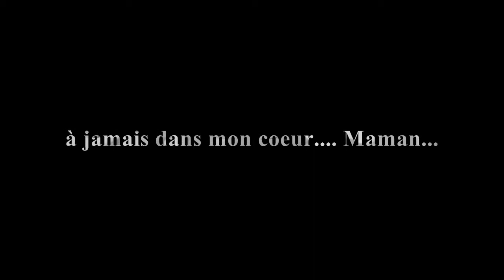ROSELYNE Part 2 : Pensée angélique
Composé en 1998 en hommage à ma maman Roselyne GILLET (née Dupuis) disparue le 23 décembre 1993...
Composition "revisitée" et arrangée cette année en décembre 2013 pour commémorer les 20 ans de sa disparition...

Composed in 1998 in tribute to my mom Roselyne GILLET (born Dupuis) disappeared on December 23rd 1993... Composition "revisited" and arranged this year to in December 2013 forcommemorate the 20 years of its disappearance...